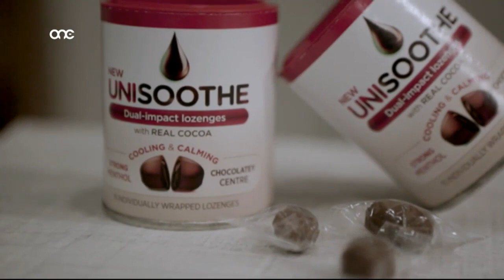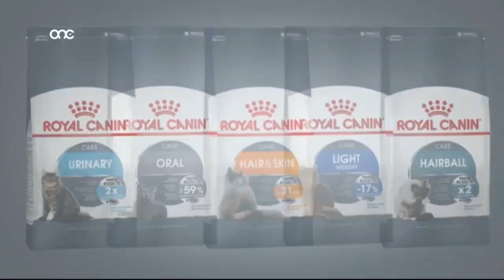Prime Time Interview no. 85 - Bettina & Philippa Cassar (The New Victorians)